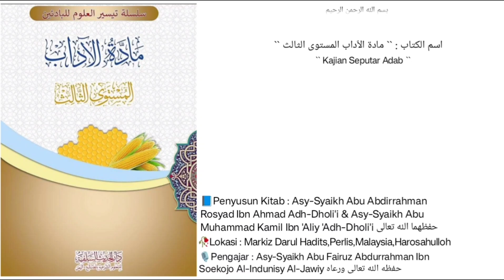Kitab Maadatul Adab Mustawa Tsaalits | Dars ``11`` |🎙️Asy-Syaikh Abu Fairuz Abdurrahman Ibn soekojo